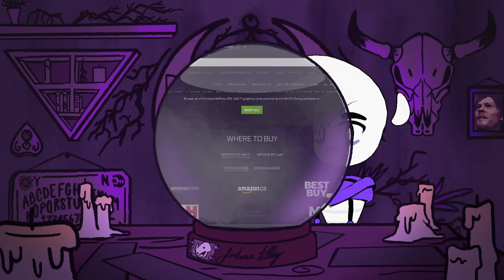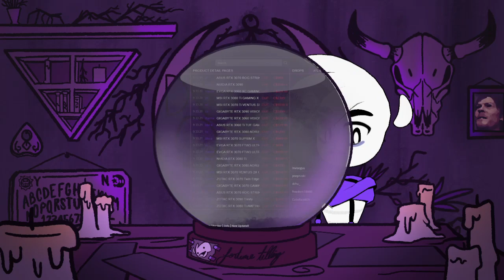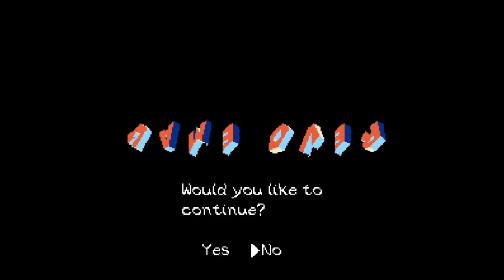Apex Legends | Legacy Stream #16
In which the ghost fed some new fresh RAM to the machine beast to bolster its strength, so we woke up early to see how powerful it really was. Tune in to find out -- Watch live